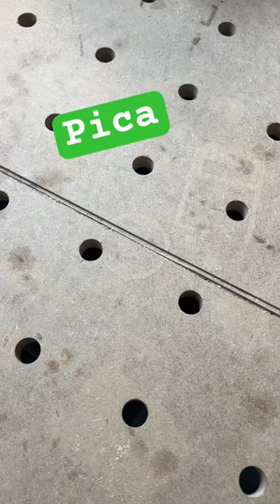Pica BIG Dry TIP!!picapencil